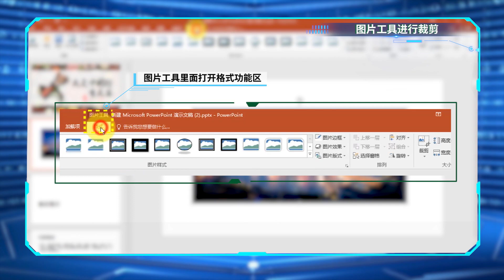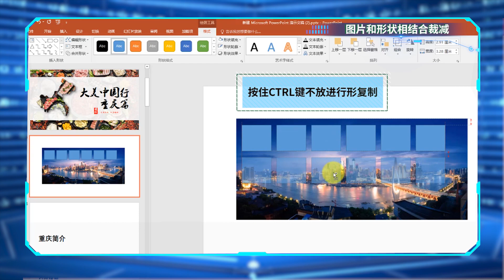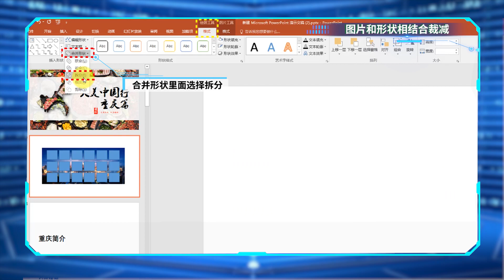知识点6 PPT图片裁剪